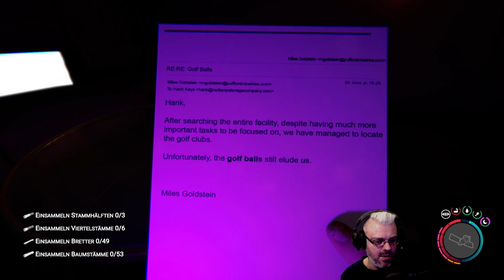SONS OF THE FOREST 🪓 #18 Die Luxus-Area erkunden 🪓 Early Access 🪓 Gameplay deutsch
Moin zusammen. In "Sons of the Forest" sind wir als Teil einer Spezialeinheit unterwegs um einen wichtigen Klienten zu und dessen Familie zu retten. Unsere Mission führt uns auf eine mysteriöse Insel, überzogen mit einem dichten Wald. Erlebe mit mir gemeinsam die Story hinter der Insel und lass uns um unser Überleben kämpfen!

★ ★ ★ Game ★ ★ ★
Hier findet ihr "Sons of the Forest" wenn ihr es selbst spielen möchtet:

★ ★ ★ Mein Key-Partner ★ ★ ★
Ihr wollt die neuesten Games zu günstigen und fairen Preisen zocken? Zusätzlich unterstützt du mich damit völlig kostenlos. Alle Einkünfte fließen zu 100% in meine Projekte auf YouTube und Twitch!